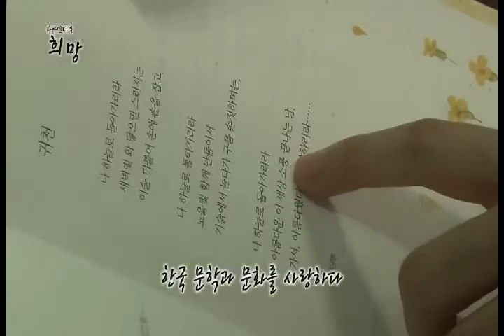[한국정책방송KTV] 다큐멘터리 희망 (2013.8.28)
용기와 희망을 잃지 않고 살아가는 사람들의 따뜻한 이야기, KTV 다큐멘터리 희망.

오늘 방송 첫 번째 주인공은 윤동주 시 암송대회의 최초 외국인 참가자이자 수상자, 탄자니아 청년 '선데이 소코니' 씨입니다. 연세대학교에 재학 중인 선데이 씨는 반기문 UN 사무총장의 연설과 한국 드라마 주몽을 보고 한국을 사랑하게 되었고, 유학을 결심했다고 합니다. 고국을 떠나 어려움도 많지만 한국 문학과 문화를 사랑하는 마음으로 우리 정서를 이해하는데 힘쓰고 있다는 선데이 씨, 그의 진솔한 이야기를 들어봅니다.

두 번째 주인공은 원경 스님입니다. 원경스님은 볼런투어(여행을 겸한 봉사활동)를 통해 청소년들에게 나눔의 의미와 나눔의 기쁨을 전하는 일을 하고 계시는데요. 청소년들은 스님과 함께하는 봉사를 통해 인생의 소중함 배우고 있다고 합니니다. 여러분도 방송을 통해 원경스님의 말씀에 귀를 기울여보시는 건 어떠세요?

한편 마지막 주인공은 시각장애인 서성교 씨 입니다. 최근 강서구 '모범 부부' 시상식에서 아내 오남숙 씨와 한마음 부부상을 수상한 서성교 씨. 그는 시각장애인임에도 불구하고 소외된 노약자들을 위해 안마 봉사를 하고 계시는데요. 비록 눈앞의 것을 보는 데는 어려움이 있지만 누구보다 밝고 긍정적인 마음의 눈을 가진 서성교 씨의 일상 속으로 함께 떠나보세요.

오늘 저녁 6시, KTV 다큐멘터리 희망. 여러분의 많은 시청 바랍니다!